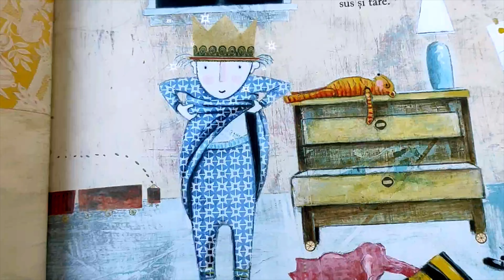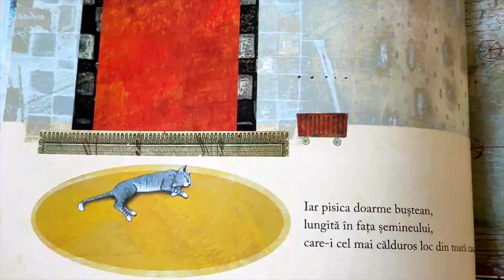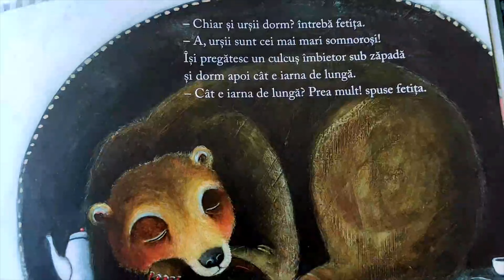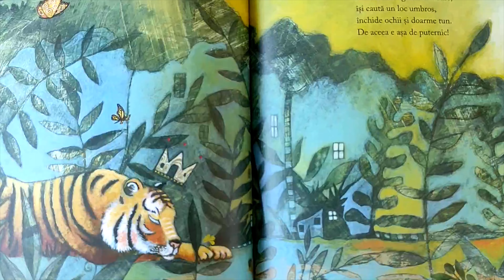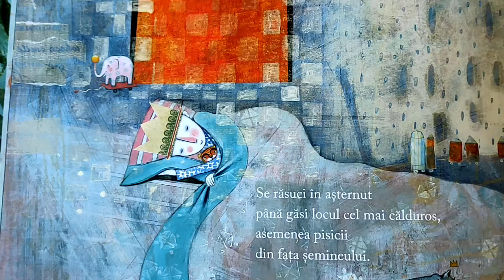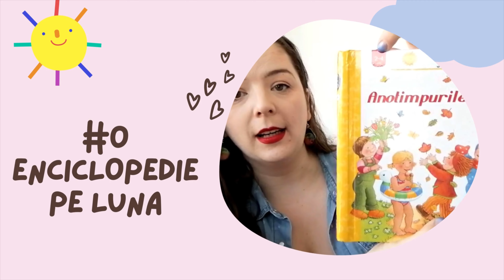(Cea mai frumoasă poveste despre somn) Să dormi ca un tigru de Mary Logue / povesti educative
A fost odată o fetiță care nu voia să doarmă. Sună cunoscut? Ascultă povestea să vezi cum au reacționat părinții ei și dacă a reușit să adoarmă sau nu.

Autor: Mary Logue
Ilustrator: Pamela Zagarenski
Editura: Frontiera

Dacă și tu vrei o jucărie de pluș personalizată creată special pentru copilul tău iată contul "În Lumea lui Țițibuș" - Nr. tel.